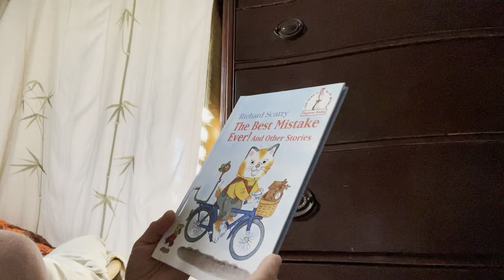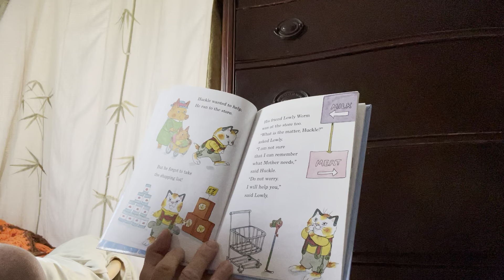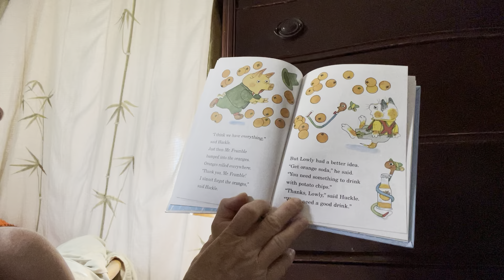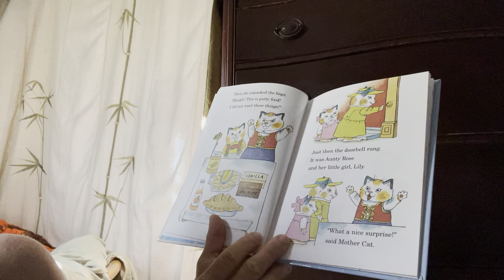Richard Scarry- The Best Mistake Ever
Grandma hopes that you love this story, Eli!